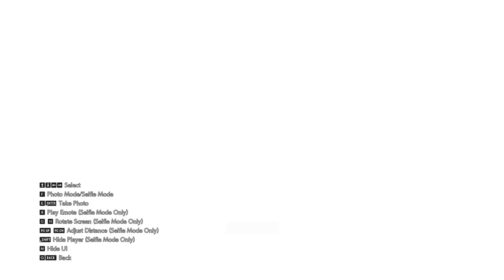Completing the remaining Secret side quest of Ghostwire Tokyo After the End and Hide & Seek I,II,III